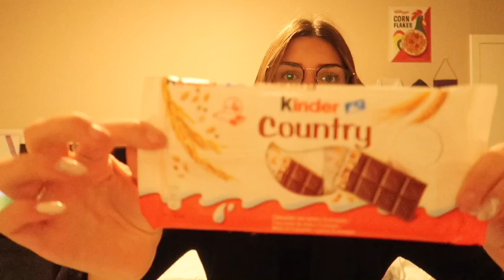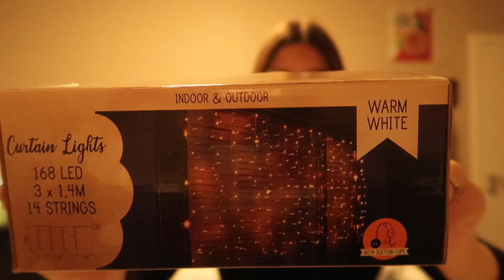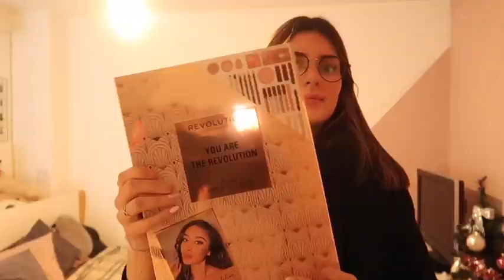VLOGMAS DAG 4 ♡ CHILL SUNDAY: ACTION HAUL ☆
Het is officieel december en dat betekent VLOGMAS! YEYE!
Hopelijk vonden jullie het een leuke video!
vergeet niet te liken en te subscriben.